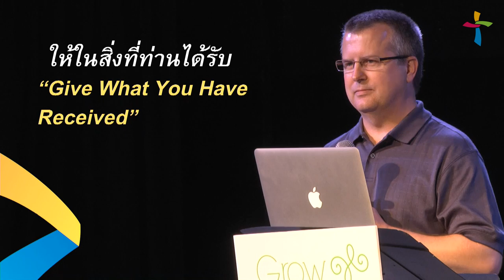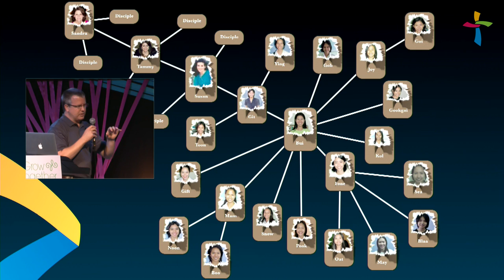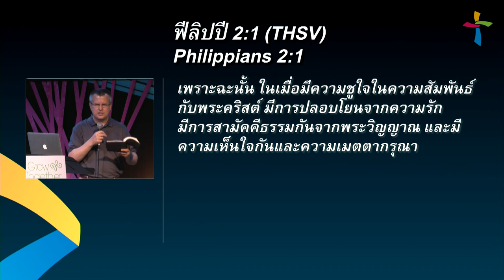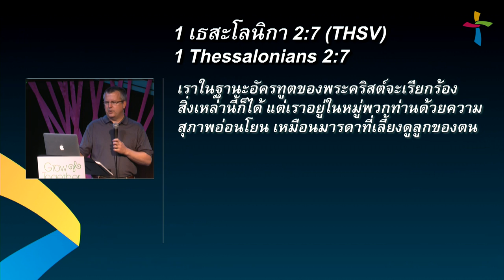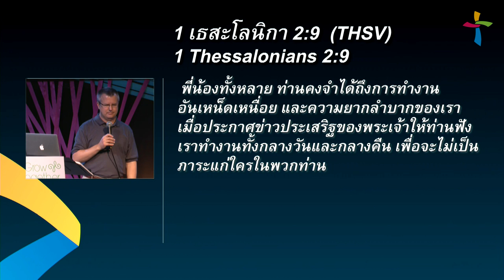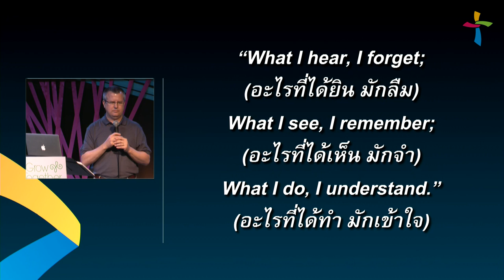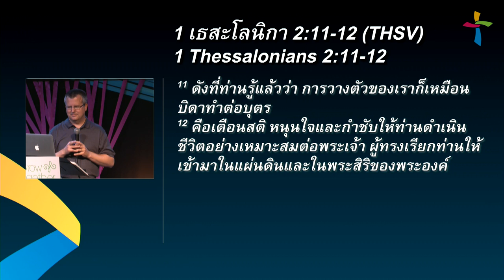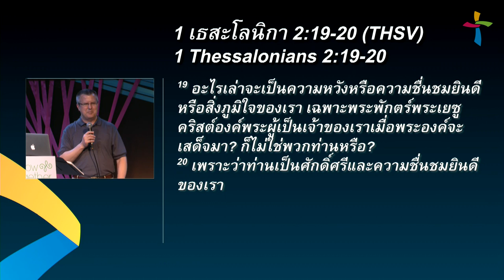คำเทศนา ให้ในสิ่งที่ท่านได้รับ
วันที่ 15 มิถุนายน 2014 โดย Pastor Bob McNabb
ผู้อำนวยการองค์กร Launch Global
ประจำภูมิภาคเอเชียตะวันออกเฉียงใต้

หัวข้อ: ให้ในสิ่งที่ท่านได้รับ